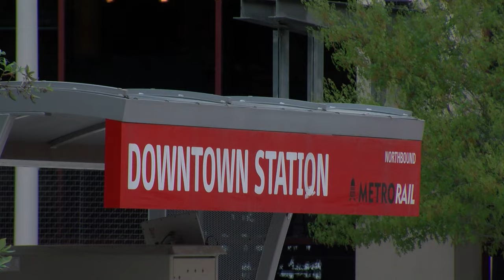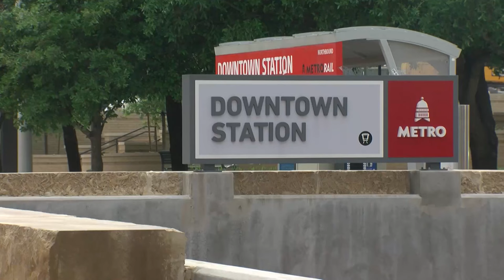Texas AG backs lawsuit against Austin's light rail plan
Texas Attorney General Ken Paxton filed a petition supporting a lawsuit by Dirty Martin's and other plaintiffs against Austin's Project Connect light rail plan, alleging that the current proposal differs significantly from what voters approved in 2020 and that the funding mechanism is unconstitutional under the state's tax code.